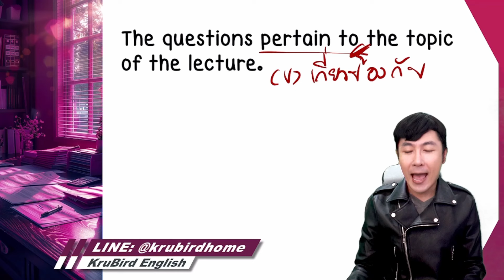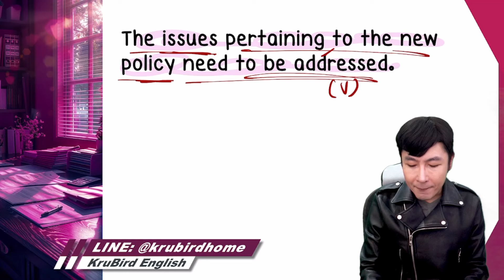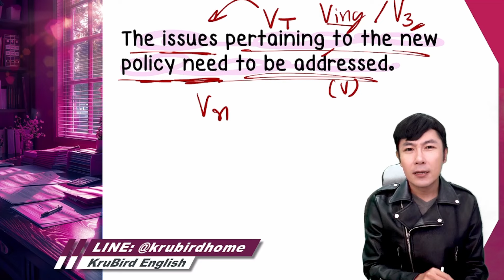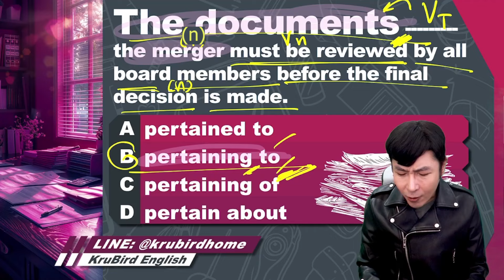💡 เฉลยแนวข้อสอบจริง TOEIC: 21 MAY 24